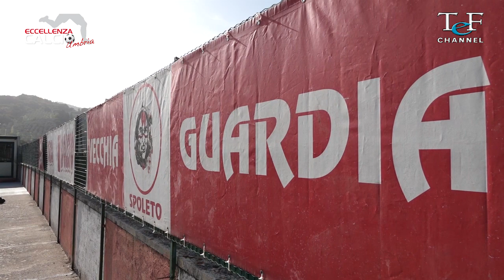SPOLETO-ATHLETIC BASTIA 0-1 PROMOZIONE 26 ottobre 2022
Campionato di Promozione girone B - 8° giornata
Servizio di Roberto Mattia
Riprese e montaggio di Leonardo Antonelli